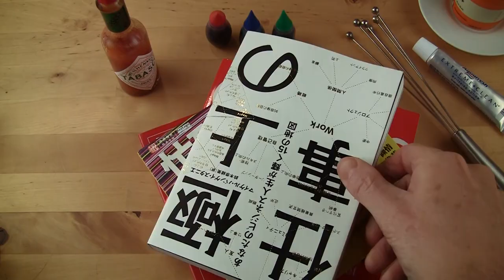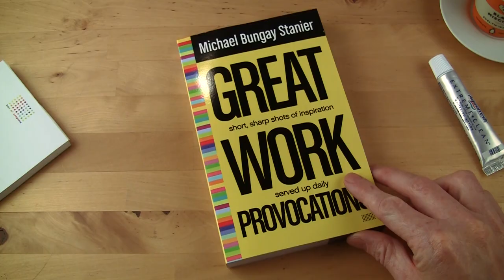Great Work Provocations: The Book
Start each day of the year with a short, sweet provocation to get you thinking differently and get you going.